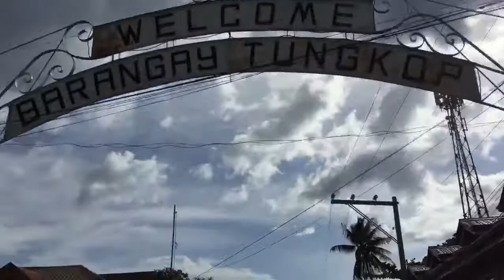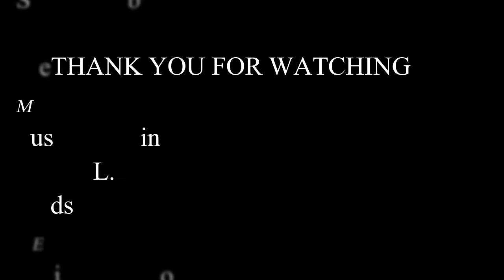VLOG: Welcome to MINGLANILLA, CEBU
Thank y'all💖

Copyright music track🎵

There is no need to strike me as i can sort the issue out quickly.